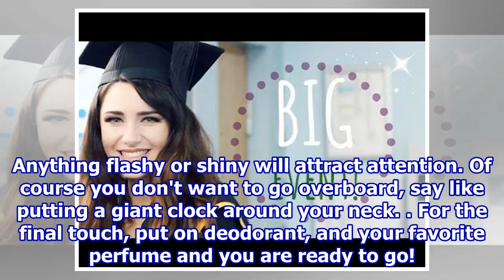How to Get Ready for a Big Event